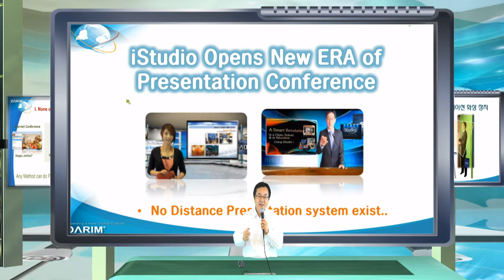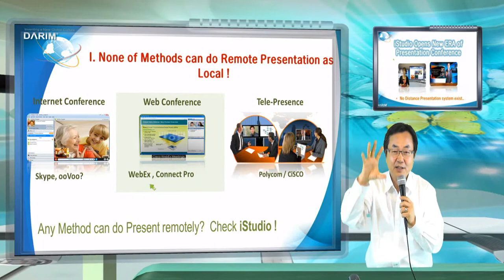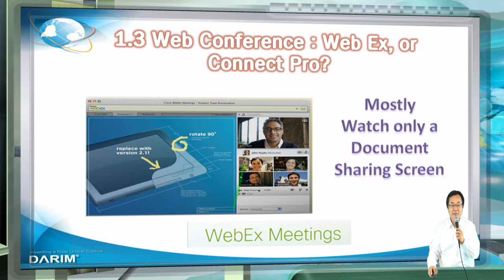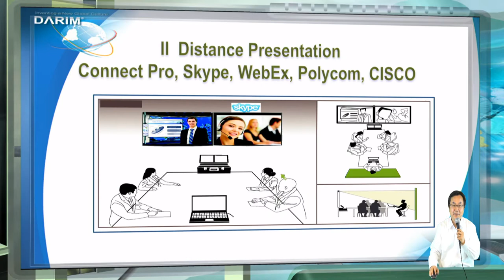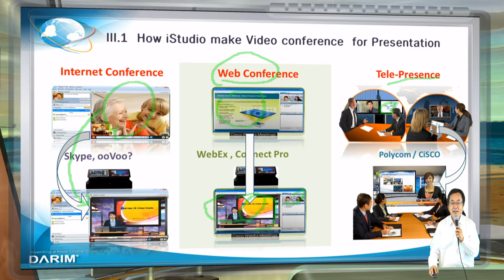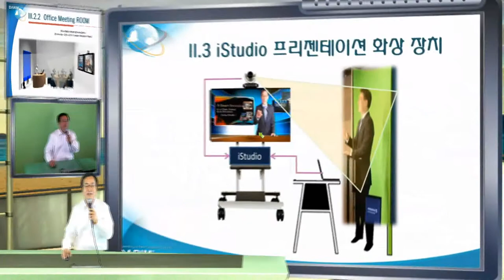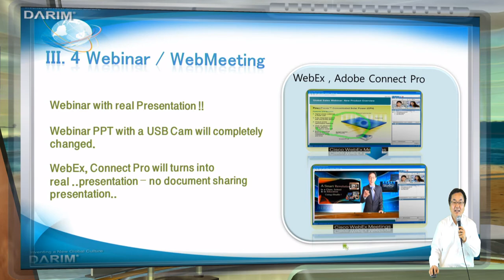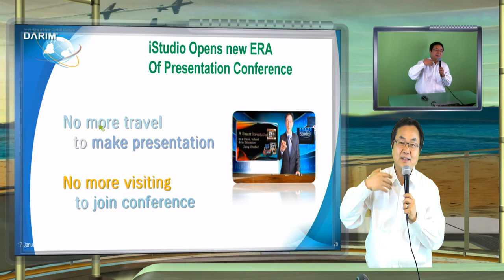iStudio 를 이용한 Skype, WebEx, CISCO/Polycom TelePresent 의 프리젠테이션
화상 회의 장치는 많지만 이 장치로 원격지 수업을 하는 장치는 실제로 존재하지 않는다. 아무리 우수한 장치를 사용하고, 세게 최고의 CISCO Telepresent시스템을 써도 원격지 수업은 실제 보다 못한 것이 현실이다. 다림의 스마트 프리젠테이션은 MS의 화상회의 Skype를 완벽한 인터넷 원격 프리젠테이션 양방향 회의를 가능하게 한다. 또한 CISCO WebEx, Connect pro를 완벽한 원격 프리젠테이션 Webinar를 가능하게 하고, 프리젠테이션으로 아위웠던 CISCO, Polycom Telepresent 시스템을 완벽한 원격 프리젠테이션 시스템으로 바꾸어 주게 된다. istudio 스마트 강의 장치는 그동안 불가능햇던 원격 수업, 원격 발표를 실제 보다 낳게 하는 새로운 스마트 프리젠테이션 혁신 기술 이다.